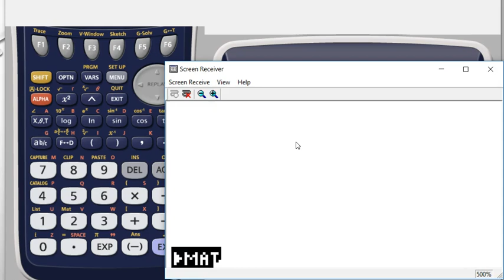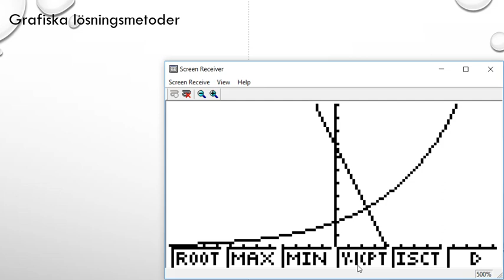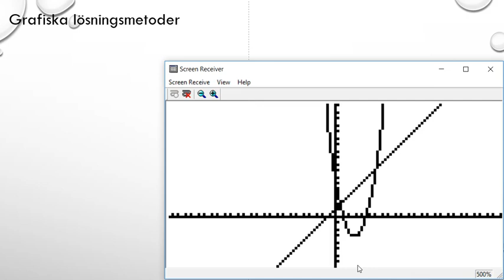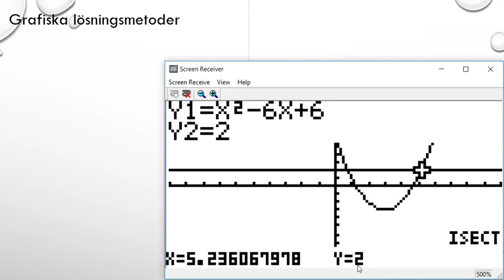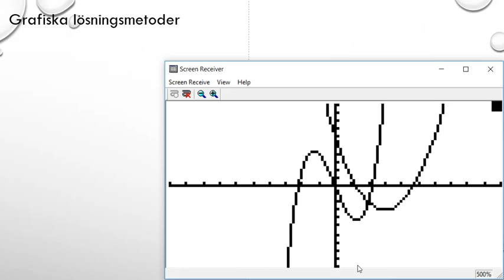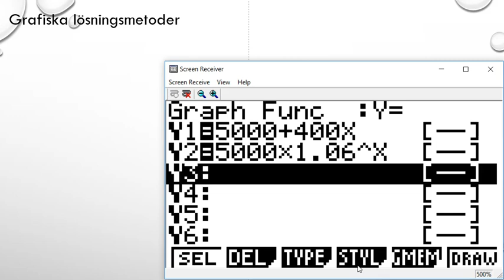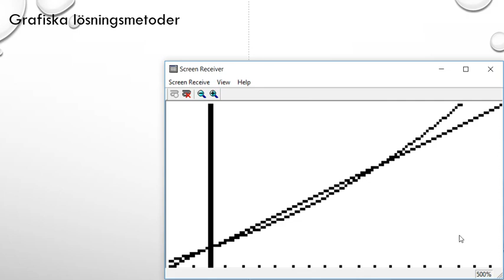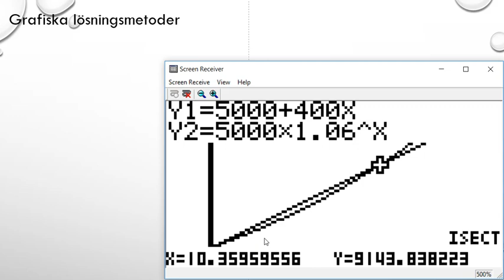Genomgång av Matematik 5000 Ma 3b Ma 3bc VUX Kapitel 1 Grafiska lösningsmetoder Casio fx 9750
Genomgång av Matematik 5000 Ma 3b Ma 3bc VUX   Kapitel 1   Grafiska lösningsmetoder Casio fx 9750      Besök gärna min google site för mer matte videoklipp :